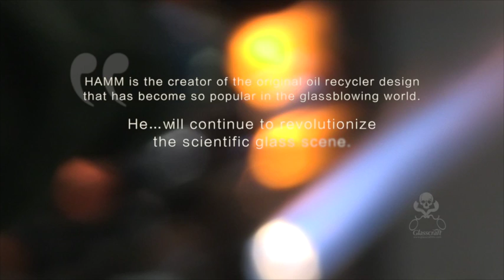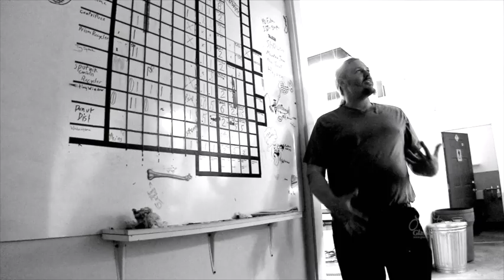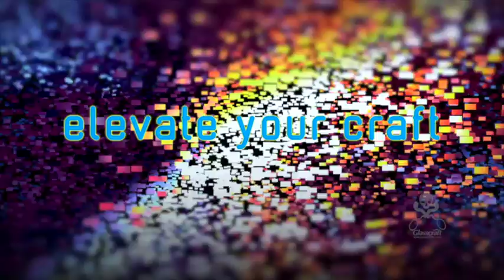Hamm - Philosophy of Glassblowing Class Oct 26-28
Sign up for Hamm's class Oct 26-28 in Golden, CO,

Hamm is known for developing some of the most innovative designs in functional lampworking, including the recycler and several of the diffusion systems in wide use today. This 3-day, student driven class will give you a chance to get your technical questions answered, using a combination or whiteboard discussion, lecture and demos. Come prepared to absorb a lot information! Techniques covered will include:

     Subtle use of flame technique
     Micro planning for projects
     Form for function
     Reading heat in glass